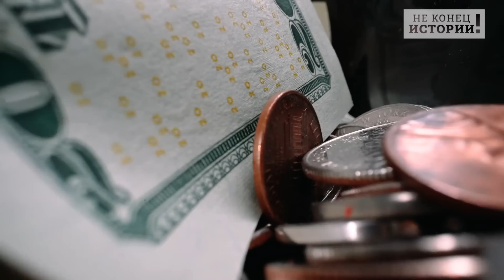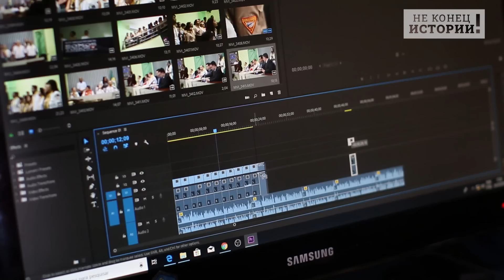Вариантов нет! Прибалтику спасёт только гиперлуп Илона Маска!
Перевозчики в Литве столкнулись с огромными штрафами из-за невыполнения новых положений т.н. Пакета мобильности, которые стали натуральной головной болью для большинства местных транспортных и логистических компаний.
Бизнесмены вынуждены платить огромные штрафы для выполнения новых условий по отдыху дальнобойщиков, Суммы составляют от нескольких сотен до тысяч евро, их перевозчики нашей страны должны уплатить контролирующим органам", — говорится в заявлении местной профсоюзной организации.